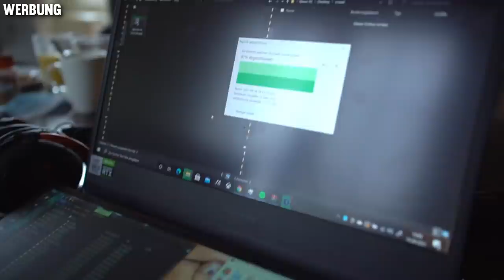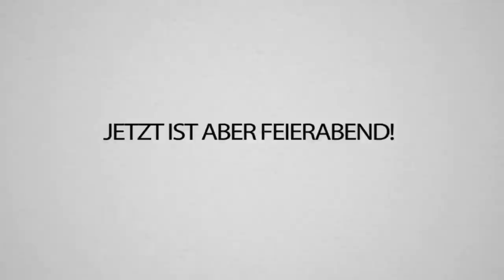Das 14.000€ TRAMPOLIN in der MADEIRA VILLA (Unge was soll das???)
Wir haben spontan für SIMON ein TRAMPOLIN für 14.000€ aufgebaut... ich liebe ja Trampolinspringen, und ihr? 😍
Der Portguiese hat auch geholfen... wir freunden uns immer mehr mit dem an

WERBUNG
Hier könnt ihr diese ultra kranke Festplatte coppen, das Ding ist wirklich Insane..